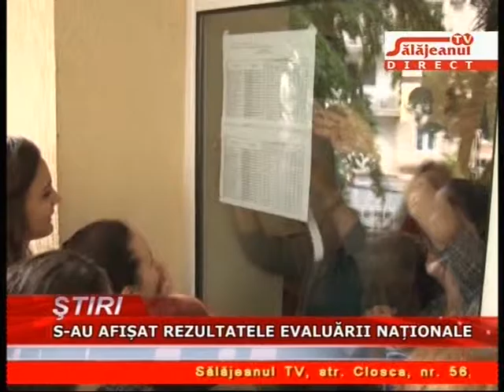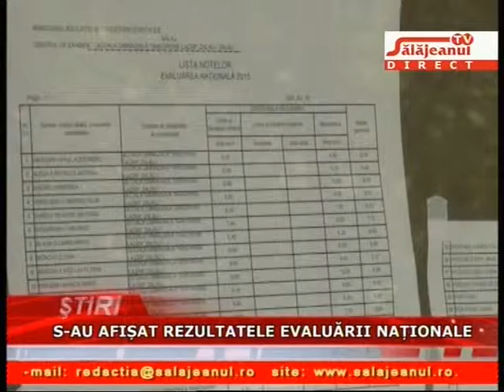S AU AFISAT REZULTATELE EVALUARII NATIONALE